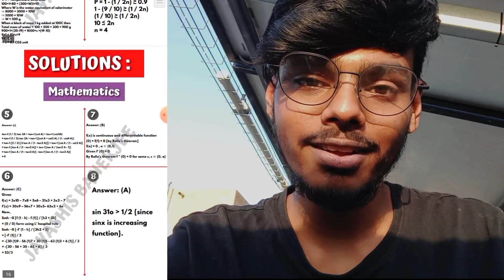Watch This If You Want to Crack WBJEE 2023🔥| India's Most Trusted WBJEE Test Series 2023 at ₹299/-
Jayashis Banerjee,
Undergrad, 5 Year Dual Degree
Jamia Hamdard, New Delhi.
(NIRF 2022 Rank 1 in Pharmacy).